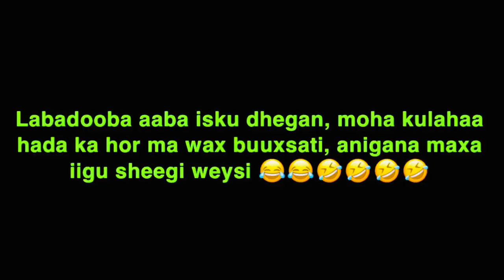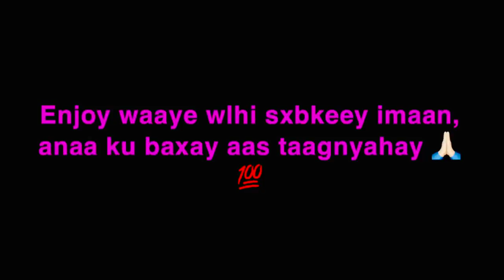PRANK || VISAHA CANADA AYAAD HESHAY || SORRY SXB